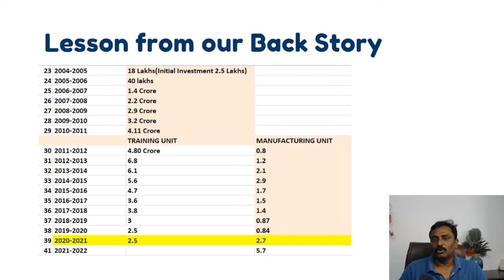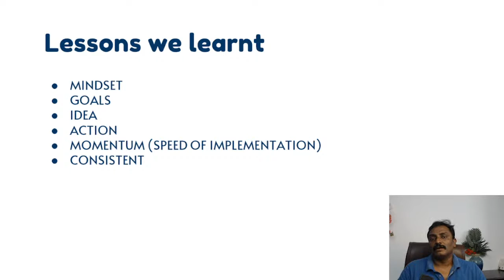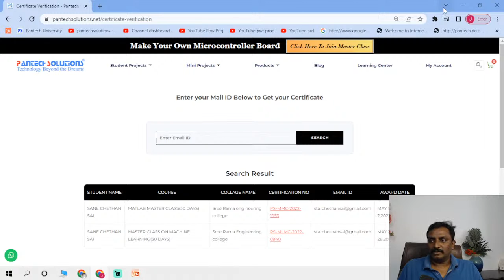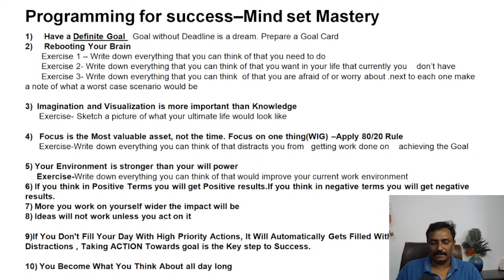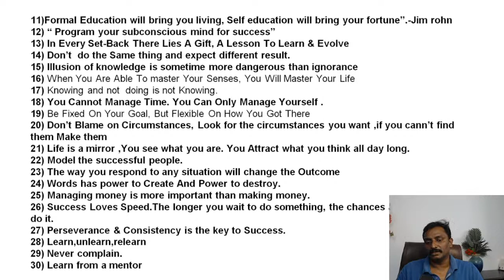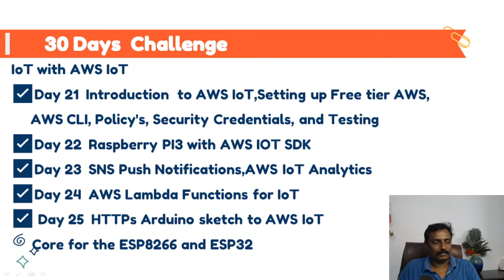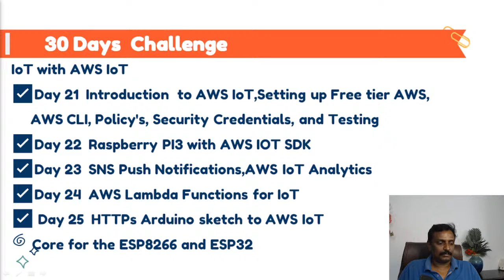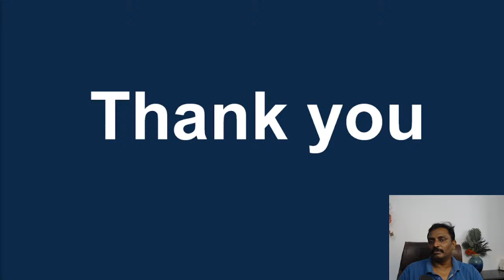Internet of Things (IoT) Master Class - Day 30/30- Graduation Day - MK Jeevarajan